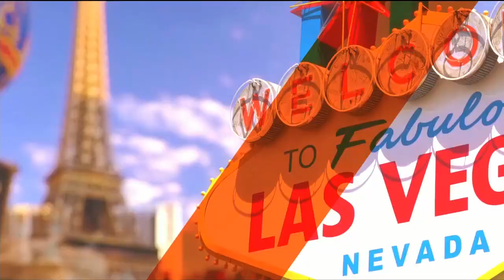Fox 5 Las Vegas Teaser - Chrissy Joy